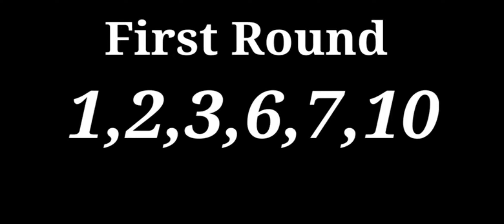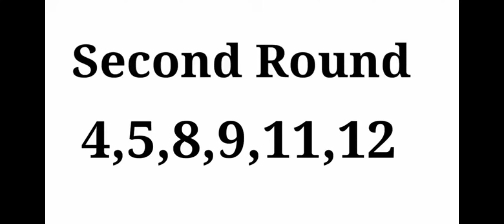Mahindra truck 7.2 engine tapped Rokar sating processing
Punjab motors garage Bhusawal 425201.Dst Jalgaon ☎️ 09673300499